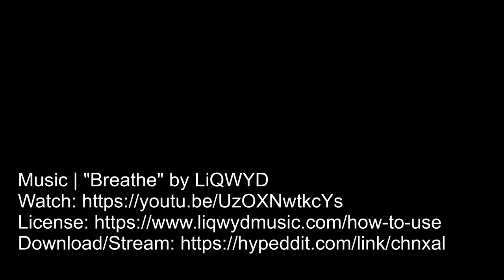2022-04-23 SCUBA Diving in Bonaire at Margate Bay - With Fish & Coral ID #148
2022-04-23  SCUBA Diving in Bonaire at Margate Bay - With Fish & Coral ID #148

Dive Sites:
#148 Margate Bay